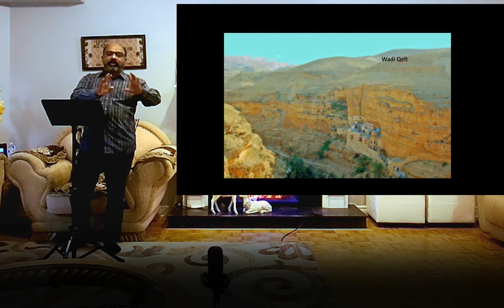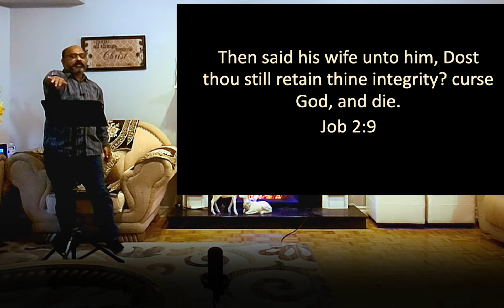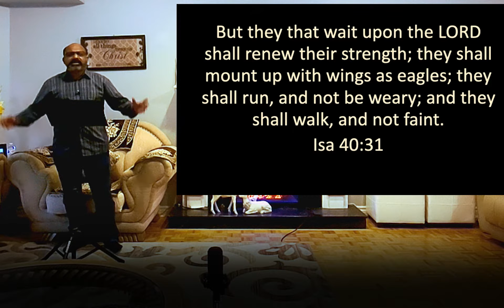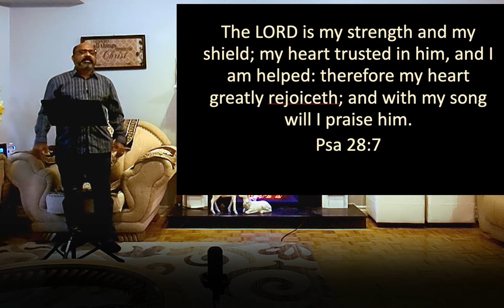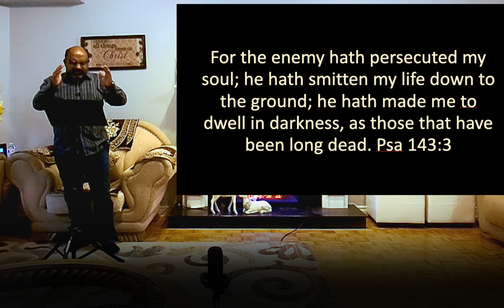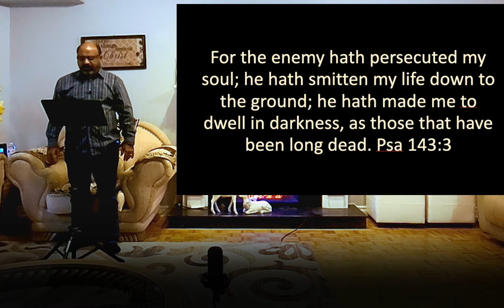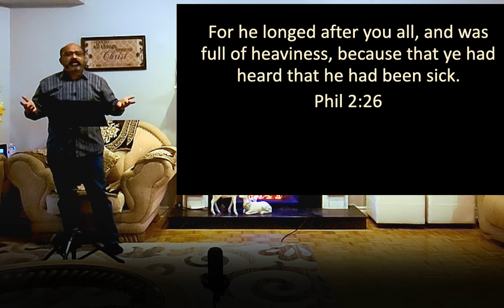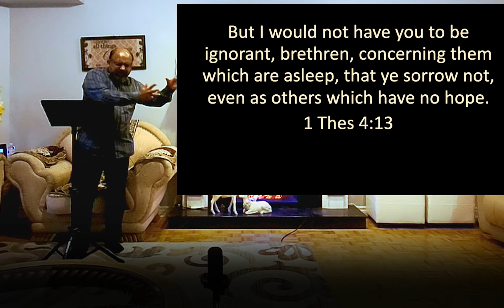Christian life and the Valley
Sunday sermon series - dated October 4th, 2020